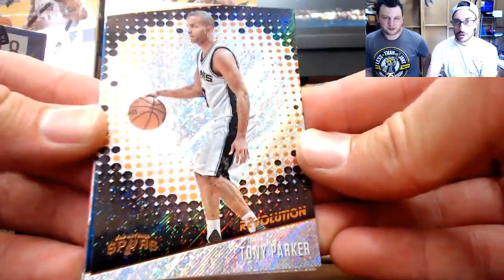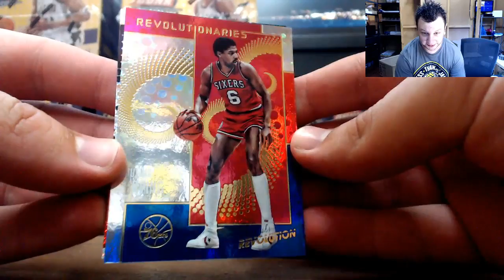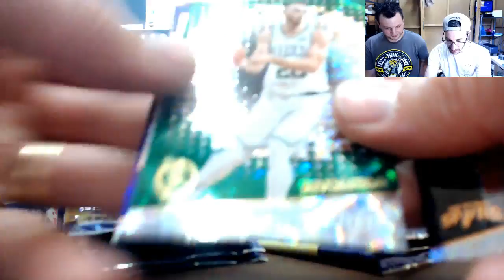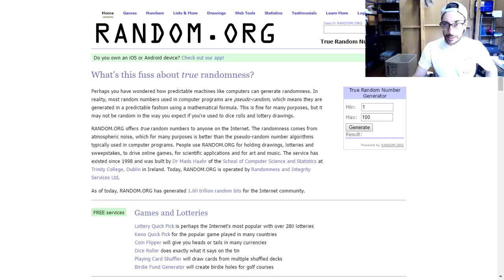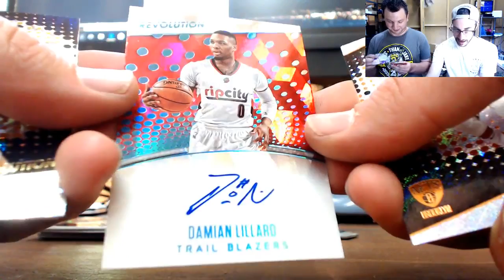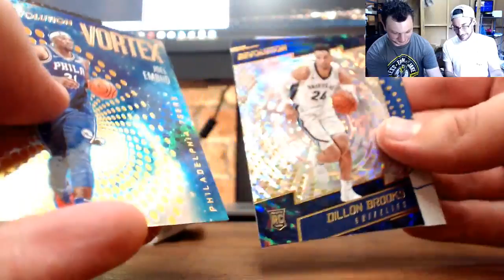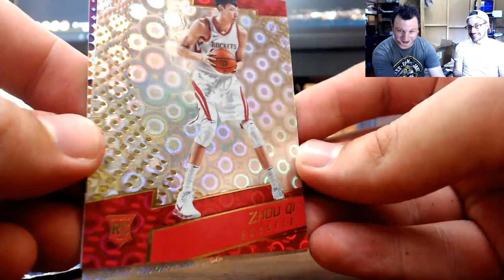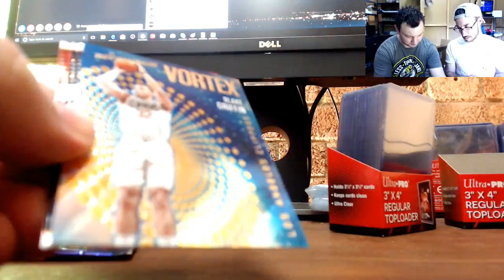1718 NEW Revolution NBA Basketball Box Breaks (2)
1718 NEW Revolution NBA Basketball Box Breaks